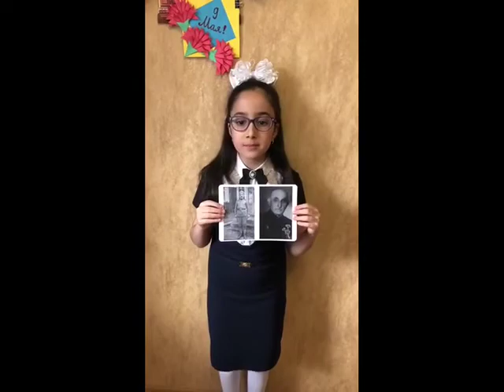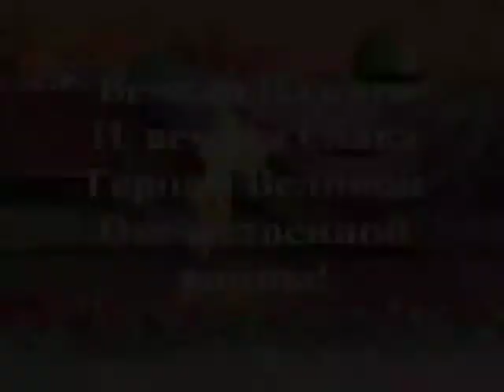2-й Б класс Майской СОШ к 75-летию Победы